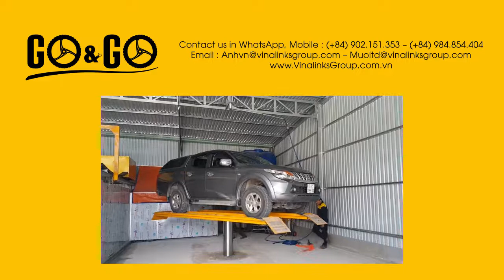EASY Car Washing With Lift Machine GO&GO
Vinalinks Group is the market leader in Vietnam in manufacturing automatic motorbike washing machines, car washing machines and other equipment needed for the vehicle washing industry.
We have installed more than 300 automatic motorbike and car wash machines in Vietnam and South East Asia. Vinalinks group has two product brands:
• The GO&GO products including: motorbike washing machine, car washing machine, helmet washing machine, steam machine, bus washing machine, truck washing machine, and car lift.
• The CAREN product is the conveyor dishwasher.
Along with the aim of designing new technologies, our company focus on continuous up-gradation of technology, which is indispensable for maintaining quality in products and services.
We are always proud to have been and continue to build a strong staff of thinking and competence. The criteria to build our team come from the philosophy of 3 roots: True Wisdom – Power – Love.
Our mission is to provide the best qualified PRODUCT & SERVICE to clients and to serve clients with warm heart. We commit to provide equipment that combines the new technology with the reasonable price, while maintaining our quality standards.
Not only supplying our equipment of vehicle wash to clients, we upkeep your business - with our prompt services of machine installation, technical support and a comprehensive inventory of spare parts. We think of you your business success as an appreciation for our efforts.
We also provide training and accompany our customers with dynamic business models and dedicated on-going supports.